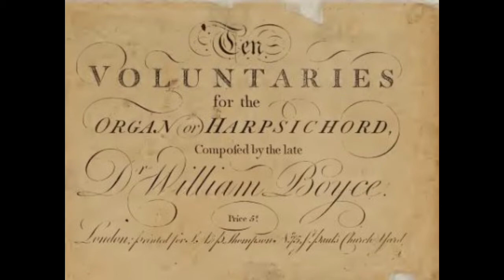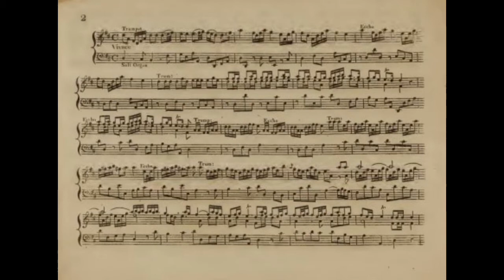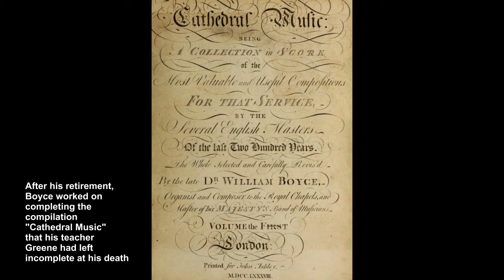William Boyce: Voluntary Nr. 1 in D-Dur - Hans Uwe Hielscher an der Orgel der Marktkirche Wiesbaden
William Boyce (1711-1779): Voluntary Nr. 1 in D-Dur (Larghetto – Vivace)

Der britische Komponist William Boyce wurde 1711 in London geboren, sang als Chorknabe an St Paul’s Cathedral, erhielt dort auch seinen ersten Orgelunterricht und wurde Schüler von Johann Christoph Pepusch, einem aus Berlin stammenden Komponisten, der ab 1704 in London wirkte. 1736 erhielt Boyce eine Anstellung als Organist an der St Michael's Church und als Komponist der Chapel Royal. Daneben war er Musiklehrer an einigen Londoner Schulen. 1757 verlieh König Georg II. ihm das Amt des „Master of the King’s Musick“ als Nachfolger seines Lehrers Maurice Greene. Seine zwischen 1760 und 1778 erschienene dreibändige Sammlung „Cathedral Music“ mit Musik englischer Komponisten des 16., 17. und 18. Jahrhunderts wie William Byrd, Henry Purcell und Thomas Tallis war über ein Jahrhundert lang das Standardwerk der englischen Kirchenmusik. Die Sammlung wurde von Maurice Greene (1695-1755) begonnen und von Boyce zu Ende geführt. Als Komponist schrieb Boyce in einem dem späten englischen Barock verpflichteten Stil Bühnenwerke, acht Sinfonien, zwölf Ouvertüren, zwölf Triosonaten, zahlreiche Motetten und Oden, weltliche und geistliche Kantaten sowie verschiedene Spielstücke für Orgel.

Mit „Voluntary“ (engl. „spontan“) bezeichnet man ein improvisiertes Musikstück (meist für die Orgel) oder eine Komposition von improvisatorischem Charakter. Das „Voluntary“ entstammt dem englischen Barock und ist in der ursprünglichen Funktion mit dem „Präludium" vergleichbar. Daher ist es auch nicht an eine spezielle kompositorische Form gebunden. Ein „Trumpet Voluntary“, dem meist ein langsamer Einleitungssatz vorausgestellt ist, leitet sich aus dem gleichnamigen Orgelregister ab. Auch wenn zunächst das Soloregister der Orgel gemeint war, sind heute auch Aufführungen mit echten Trompeten üblich.

William Boyce (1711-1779): Voluntary no. 1 in D major (Larghetto – Vivace)

The British composer William Boyce was born in London in 1711, sang as a choirboy at St Paul’s Cathedral, received his first organ lessons there and became a student of Johann Christoph Pepusch, a composer from Berlin who worked in London from 1704. In 1736 Boyce was appointed organist at St Michael's Church and composer for the Chapel Royal. He was also a music teacher at several London schools. In 1757 King George II granted him the post of “Master of the King’s Musick” as the successor to his teacher Maurice Greene. His three-volume “Cathedral Music” collection, published between 1760 and 1778, with music by English composers of the 16th, 17th and 18th centuries such as William Byrd, Henry Purcell and Thomas Tallis, was the standard work of English church music for over a century. The collection was started by Maurice Greene (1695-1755) and completed by Boyce. As a composer, Boyce wrote stage works, eight symphonies, twelve overtures, twelve trio sonatas, numerous anthems and odes, secular and sacred cantatas, as well as various pieces for organ, in a style committed to the late English Baroque.

"Voluntary" ("spontaneous") describes a piece of music (usually for the organ) that has been improvised, or a composition of an improvisational character. The "Voluntary" comes from the English Baroque and is comparable in its original function to the "Prelude". It is therefore not tied to a specific compositional form. A “Trumpet Voluntary”, which is usually preceded by a slow introductory movement, is derived from the organ stop of the same name. Even if the organ's solo stop was initially meant, performances with real trumpets are also common today.